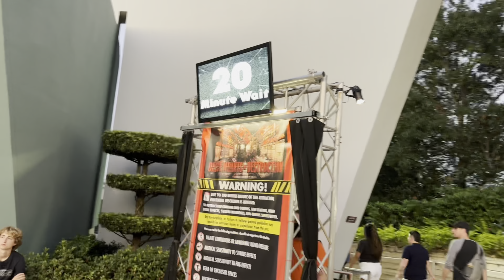Halloween Horror Nights 31 on a Monday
Universal offered a make up day for hurricane related issues so we checked out what we thought would be the slowest of them all on Monday. Watch and see if the park fills up like it normally does.